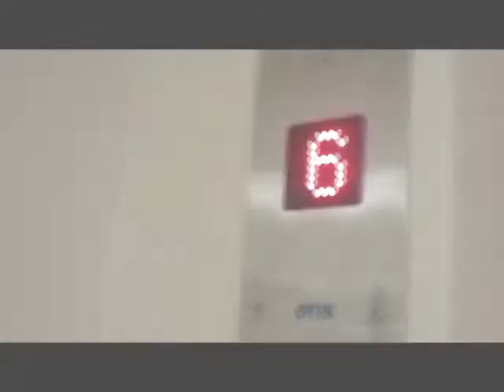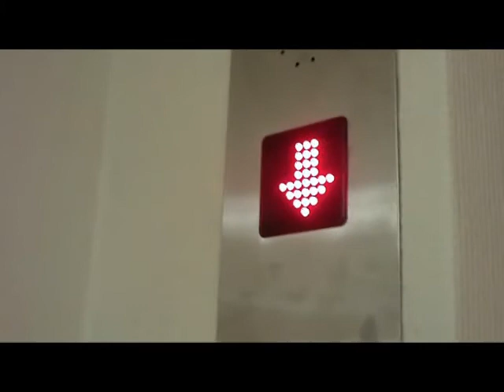Old ASEA-Graham elevator with EPIC chimes at Skånes university hospital, Malmö, Sweden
This is a really nice and fast ASEA-Graham elevator without inner doors. It has three different chimes. The best epic chime is the "neutral direction chime". It comes up when the elevator doesn't know if to go up or down.

This can only be caused by confusing the controllers but arriving, leaving the elevator and closing the swing door immediately after and press the call button. And even then it doesn't always work.